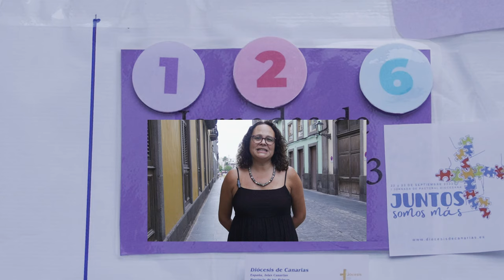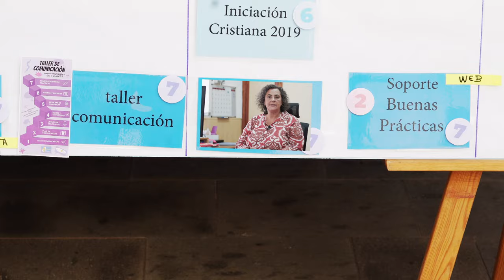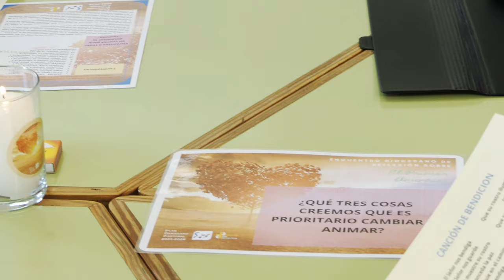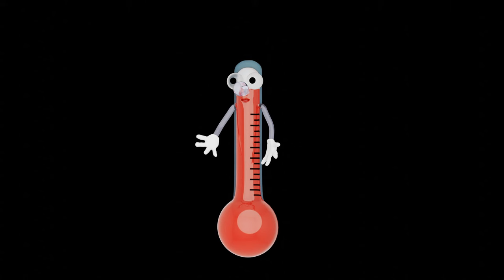Revisión del Plan Diocesano de Pastoral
¿Para qué está sirviendo el Plan Diocesano de Pastoral que iniciamos en el curso 23/24? ¿En qué hemos avanzado? ¿Se ha quedado en papel mojado? Para responder a estas preguntas hemos hecho: ¡REVISIÓN! ▶